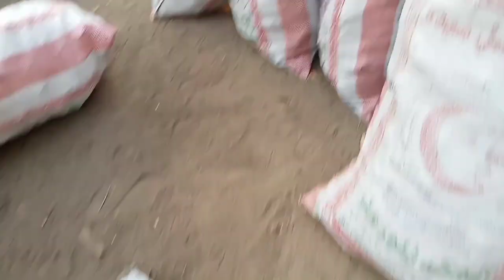How wood converts into coal|Traditional coal making process|Wood charcoal||Sajid Hussain.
Coal making process is very interesting.Many people though that how wood converts into coal that is why I decided to shoot this video.Coal is for different reasons.It is very useful product of wood.Do not forget to like and subscribe my channel.